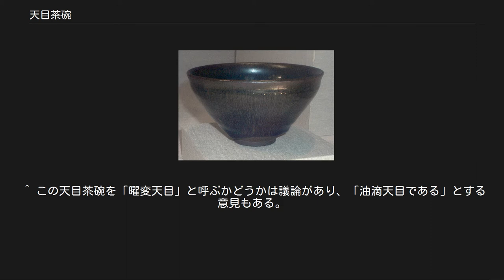天目茶碗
宋代の天目茶碗 天目茶碗（てんもくぢゃわん）は、元は茶葉の産地だった天目山一帯の寺院に於いて用いられた天目山産の茶道具で、天目釉と呼ばれる鉄釉をかけて焼かれた陶器製の茶碗のこと。
 長石と石灰岩、鉄イオンを原料とする釉薬を使用する。
鉄釉を用いて焼かれた陶磁器は中国においては、周の時代に遡るが、本格的な製造は東晋期に現在の浙江省にあった徳清窯で焼かれたものであるとされている。
白磁や青磁と違い、酸化焼成でも還元焼成でも見た目に大差は出ないため黒磁の生産は比較的容易であり、日常用の陶器として各地の窯で焼かれた。
 宋以後、白茶の流行とともに鉄釉をかけ文様を施した茶碗が茶人の間で珍重されるようになり、盛んに制作されるようになった。
天目茶碗の最初の文献記録は、北宋の文人官僚だった陶穀(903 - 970)が『清異録』に記した建窯産の茶碗に関する記述である。
 その頃日本では禅宗が盛んになった鎌倉時代にあたり、中国禅宗の中心であった浙江の天目山に留学した禅僧が喫茶の習慣とともにこれを日本に持ち帰った事から、鉄釉のかかった茶碗を「天目」と称し、その中でも特に鼈口を有した2段の口造り構造となった天目の茶碗は中の茶の保温に優れたものとして茶道を愛好するものに好まれたために、こうした茶碗を「天目茶碗」と呼んで珍重して、台子点前・貴人点などの重要な茶会などの際にも用いられた。
 天目を焼くために用いられる釉薬（鉄質黒釉）は、釉薬の中に含まれている鉄分によって黒く発色する。
鉄分の含有率が1 - 2パーセントならば青磁となり、15パーセント以上なら黒磁となる。
従って、鉄分の含有量によって、その色合いが異なり、鉄分が少ない天目は飴釉（あめゆう）、多い天目は柿釉（かきゆう）とも称されている。
 天目茶碗の代表的な物として、現在の福建省南平市建陽区にある建窯で作られた建盞（けんさん）と呼ばれるものや、江西省吉安県にある吉州窯で作られた玳皮盞（たいひさん）/鼈盞（べつさん）が挙げられる。
前者からは「曜変天目」（ようへんてんもく）・「油滴天目」（ゆてきてんもく）・「灰被天目」（はいかつぎてんもく）・「禾目天目」【または「芒目天目」】（のぎめてんもく）、後者からは「木葉天目」（このはてんもく）、「文字天目」（もじてんもく）、「鸞天目」（らんてんもく）が派生した。
 特に最上級とされる「曜変天目」は、現在では全世界に龍光院・静嘉堂文庫・藤田美術館・MIHO MUSEUMに伝えられている4点（ないしは3点）しか遺されていないとされ、前者3点は国宝、MIHO MUSEUMの1点は重要文化財に指定されている。
 他にも、華北の「河南天目」・朝鮮の「高麗天目」・日本の「菊花天目」（瀬戸焼）などが著名である。
なお、美濃焼には白い釉薬をかけた茶碗で「白天目」と称するものがある。
 ^ a b c d 彭丹『中国と茶碗と日本と』小学館 2012年、ISBN 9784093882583 pp.102-110. ^ 茶葉の種類とは別に、茶道の手法で茶の色を白く点てたと言われる。
 ^ “「曜変天目」器に宇宙を見る”. NHKニュース (日本放送協会). (2013年2月7日). オリジナルの2013年2月7日時点におけるアーカイブ。
2013年2月7日閲覧。
 ^ 元は淀藩主稲葉家に伝わっていたため、「曜変稲葉天目」という通称がある。
 ^ この天目茶碗を「曜変天目」と呼ぶかどうかは議論があり、「油滴天目である」とする意見もある。
 ^ 日本産のものでは、唐津焼・薩摩焼・美濃焼の天目茶碗が伝わっている。